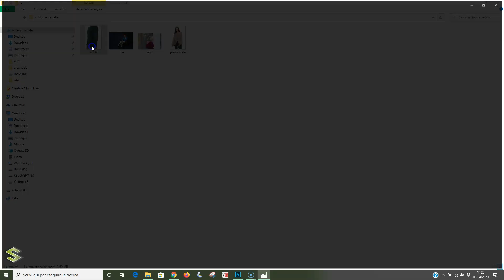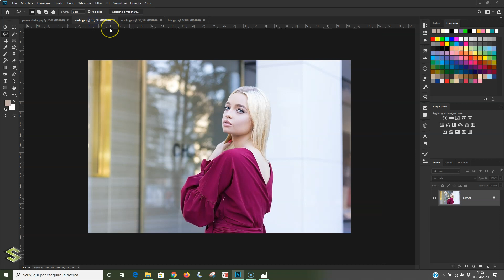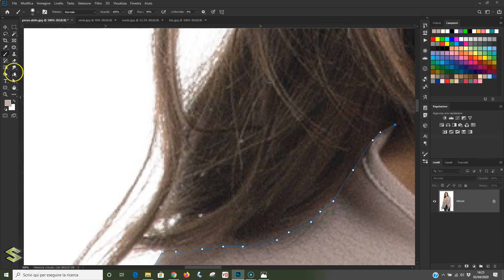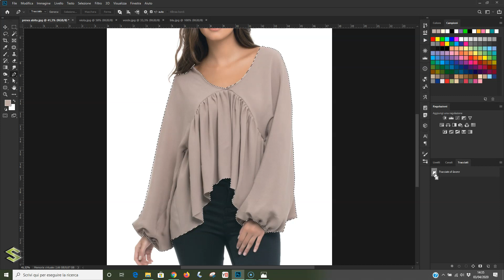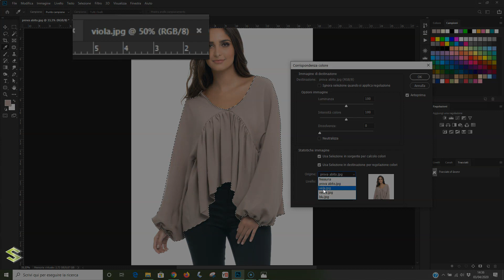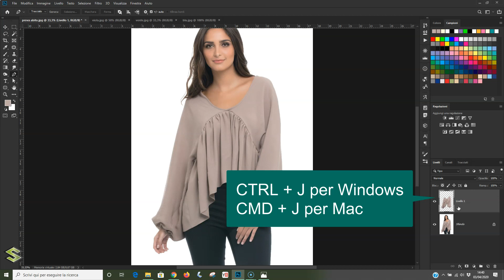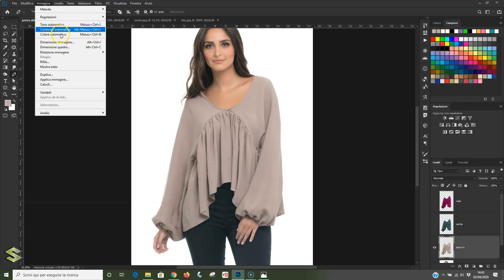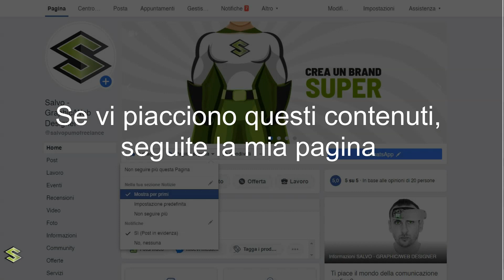Cambiare colore con photoshop: il comando Corrispondenza Colore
Cambiare colore con photoshop, si può fare in diversi modi.
Molto spesso si utilizza il livello di regolazione "tonalità e saturazione".

In questo tutorial utilizzeremo un comando di photoshop poco usato nonostante ha delle potenzialità incredibili.

Il comando in questione è: Corrispondenza Colore

Tale comando è molto rapido per cambiare colore ai nostri vestiti. L'unica cosa che dobbiamo fare è cercare un abito del colore che ci piace e selezionare delle zone di esso.

Il tutorial è semplice, ma sarebbe meglio conoscere i fondamentali di Photoshop (livelli, selezioni, strumenti) per poterlo comprendere al meglio.